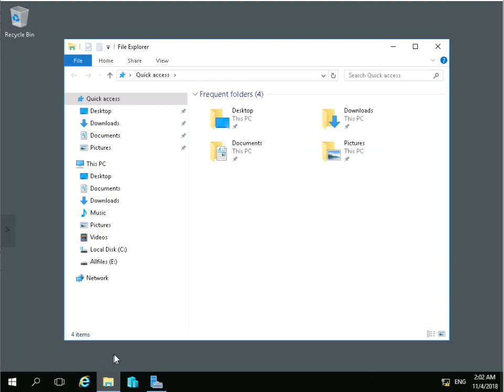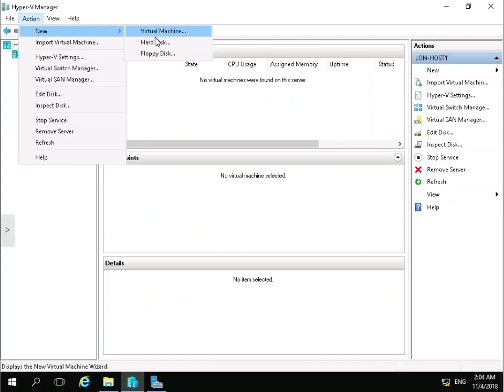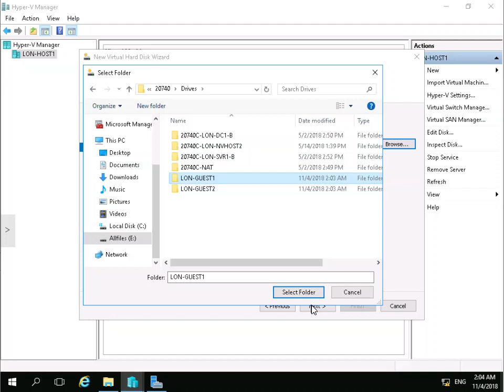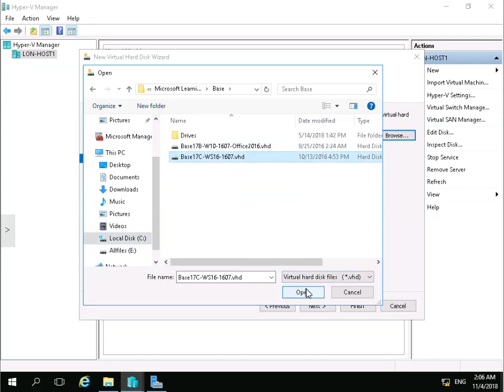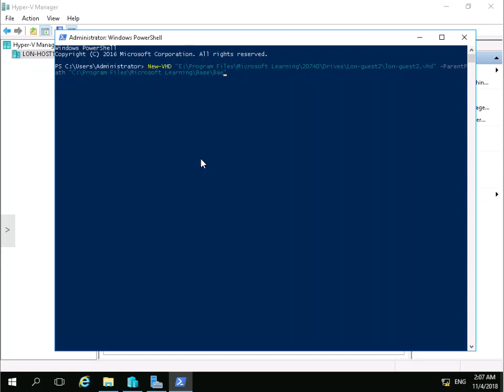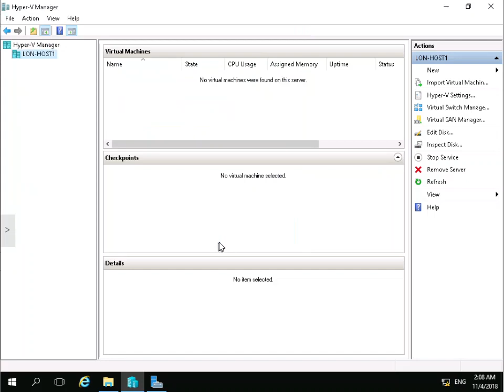Windows Server 2016 Hyper-V - Working with Differencing Disks